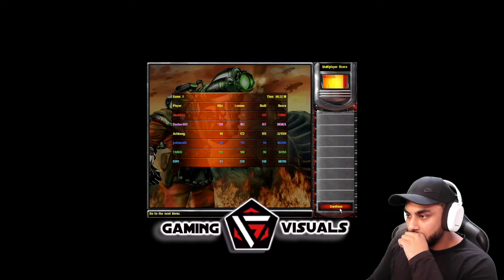DESTROYING YOUR OPPONENTS! C&C Red Alert 2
Hela Hela Haywan!!!

We basically destroyed our opponents and it was very fun making them cry.

So come and join me and have some fun. Below are my other platforms & socials so do make sure you check them out for more info.

The Music is from:
LaloProductionsBeatz, [FREE] Rap/Trap Beat - “BOO” Trap Instrumental 2020,